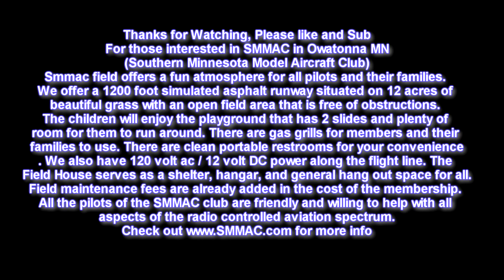HELLCAT MAIDEN TUMBLE ON LANDING AFTER HOURS AT NAMFI 2013 SMMAC